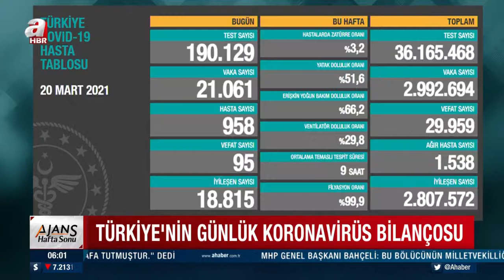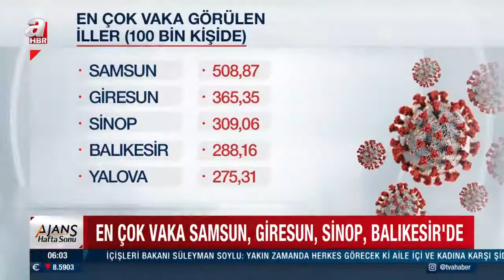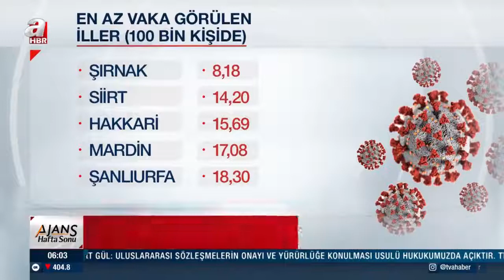20 Mart koronavirüs vaka ve vefat sayıları açıklandı!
Sağlık Bakanlığı, 20 Mart koronavirüs verilerini "covid19.saglik.gov.tr" adresinden paylaştı. Buna göre; Türkiye'de son 24 saatte 190 bin 129 Kovid-19 testi yapıldı, 21 bin 61 kişinin testi pozitif çıktı, 95 kişi hayatını kaybetti. Ağır hasta sayısı 1538 oldu, 18 bin 815 kişinin Kovid-19 tedavisinin/karantinasının sona ermesiyle iyileşen sayısı 2 milyon 807 bin 572'ye yükseldi.

2019'un son çeyreğinde dünya gündemine bomba gibi düşen koronavirüs 2021'in başında hala ciddiyetini korumaya devam ediyor. Dünya Sağlık Örgütü tarafından pandemi olarak adlandırılan bu ölümcül virüse karşı maske ve mesafe gibi kurallara riayet edilmesi büyük önem taşıyor. Dünya genelinde aşı çalışmalarının da meyvesini vermesi geleceğe daha umutla bakmamızı sağlarken yer kürede 2 milyondan fazla insan koronavirüs nedeniyle hayatını kaybetti. Sağlık Bakanlığı'nın her gün düzenli şekilde açıkladığı koronavirüs vaka sayısı ve tablosu bugün de Türk halkıyla paylaşıldı.

Sağlık Bakanlığı'nca duyurulan 'Türkiye Covid- 19 Hasta Tablosu'na göre; son 24 saatte yapılan 190 bin 129 testte 21 bin 61 vaka, 958 hasta tespit edildi. Virüs nedeniyle 95 kişi hayatını kaybederken, 18 bin 815 kişi de iyileşti. Bugünkü verilerle toplam test sayısı 36 milyon 165 bin 468, toplam vaka sayısı 2 milyon 992 bin 694, toplam vefat sayısı 29 bin 959, toplam ağır hasta sayısı 1538, toplam iyileşen hasta sayısı ise 2 milyon 807 bin 572 oldu.

Tabloda haftalık oranlar ise hastalarda zatürre oranı yüzde 3,2, yatak doluluk oranı yüzde 51,6, erişkin yoğun bakım doluluk oranı yüzde 66,2, solunum cihazına bağlı (ventilatör) doluluk oranı yüzde 29,8, ortalama temaslı tespit süresi 9 saat, filyasyon oranı yüzde 99,9 şeklinde yer aldı.

Türkiye Günlük Koronavirüs Tablosu, "covid19.saglik.gov.tr" adresinden paylaşıldı. Buna göre, son 24 saatte 187 bin 859 Kovid-19 testi yapıldı, 21 bin 30 kişinin Kovid-19 testi pozitif çıktı, 87 kişi yaşamını yitirdi, hasta sayısı 934 oldu.

Son 24 saatte 18 bin 119 kişinin Kovid-19 tedavisi ya da karantinasının sona ermesiyle iyileşen sayısı 2 milyon 788 bin 757'ye yükseldi. Test sayısı 35 milyon 975 bin 339'a ulaştı. Vaka sayısı 2 milyon 971 bin 633, vefat sayısı 29 bin 864, ağır hasta sayısı 1547 oldu.

Haftalık verilere göre, bu hafta hastalarda zatürre oranı yüzde 3,2, yatak doluluk oranı yüzde 51,6, erişkin yoğun bakım doluluk oranı yüzde 66,2, ventilatör doluluk oranı yüzde 29,8, ortalama temaslı tespit süresi 9 saat, filyasyon oranı yüzde 99,9 olarak kayda geçti.